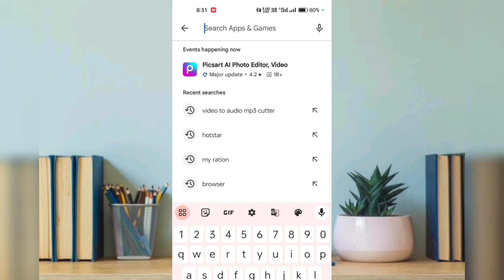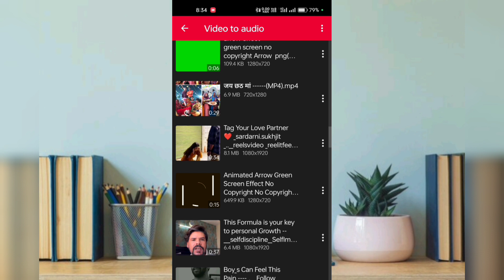वीडियो को MP3 में कैसे convert करे | How to Convert Video To MP3 ? Digital Gyanpur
वीडियो को MP3 में कैसे convert करे | how to convert video to mp3 | video to mp3 converter

1. This video has no negative impact on the original works ( It would actually be positive for them )
 2. This video is also for teaching purposes .
 3. It is not transformative in nature .
 4. I only used bits and pieces of videos to get the point across where necessary .

KEYWORDS 🚘

Video to audio converter app
Video to audio converter bot telegram
Video to audio app
Video to audio converter app iPhone
Video to audio telegram bot
Video to audio converter app Malayalam
Video to audio download app
Video mp3 converter
Video mp3 converter app
Video mp3 cutter
Video mp3 cutter app
Video mp3 cutter Malayalam
Video mp3 cutter Tamil
Video mp3 converter pc
Video mp3 catoon
Video mp3 converter iPhone
Video mp3 converter
Video to mp3
Video to mp3 converter iPhone
Video to mp3  converter ringtone kaise set kare
Video to mp3 converter for pc
Video to mp3 converter kaise use kare
Video to mp3 converter telegram bot
Video to mp3 app
Video to mp3 download app
Mp3 cutter and ringtone maker
Mp3 cutter se song kaise cut kare
mp3 cutter app
mp3 cutter app merge
mp3 cutter app storage permission
mp3 cutter app cutter kaise use kare
mp3 cutter for pc
mp3 cutter and ringtone maker storage permission problem
mp3 cutter Malayalam
mp3 cutter Tamil
video ko mp
video ko mp3 me convert kaise kare
video ko mp3 kaise banaen
video ko mp4 me kaise convert kare
video ko mp3 ringtone kaise banaye
video ko mp3 me kaise badle
video ko mp3 mein kaise download karen
video ko mp3 banane wala apps
video ko mp3 karne wala app
video ko mp3 me kaise download karen
video ko mp3 me convert kaise kare iphone
video ko mu
video ko music kaise banaen
video ko music ke sath edit kaise kare
video ko mute kaise kare
video ko music mein kaise badle
video ko music kaise lagaye
video ko music mein kaise convert karen
video ko music banane wala app
video ko music mein convert kaise kare
video ko music me kaise convert kare
video ko mute kaise karen

📸 This is Rakesh Prajapati From Uttar Pradesh